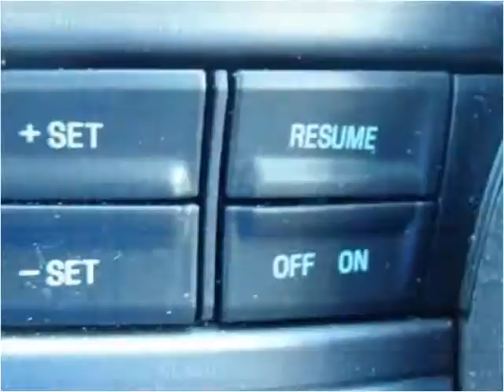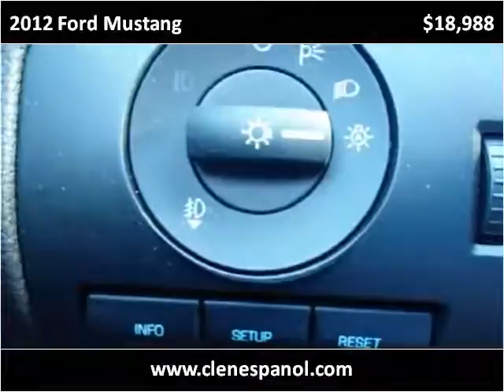2012 Ford Mustang Used Cars Louisville KY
This 2012 Ford Mustang is available from Craig and Landreth En Español.